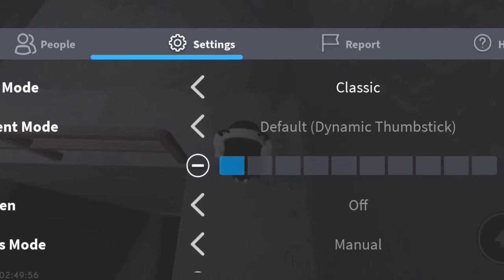TERJEBAK DI SEKOLAH MISS ANI???!!😨 CHALLENGE ‼️ (gagal) |Roblox Indonesia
guys aku belum mati di situ jadi gagal challenge nua